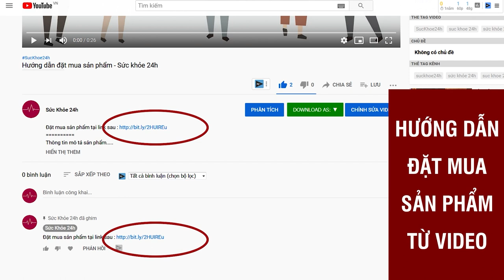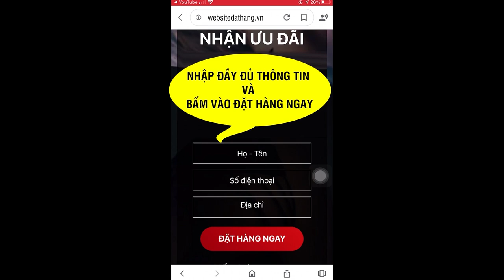Viên Hạ Huyết Áp Cardio Nhật Bản giúp kiểm soát chỉ số huyết áp hiệu quả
Viên uống hỗ trợ huyết áp Cardio có tác dụng hạ huyết áp, giúp kiểm soát chỉ số huyết áp hiệu quả, ngăn ngừa xơ vữa động mạch và hình thành cục máu đông.
Viên uống hỗ trợ huyết áp Cardio 80 viên có tác dụng hạ huyết áp, giúp kiểm soát chỉ số huyết áp hiệu quả, ngăn ngừa xơ vữa động mạch và hình thành cục máu đông.

Viên hạ huyết áp Cardio Nhật Bản là sự kết hợp hoàn hảo các thảo dược tự nhiên lâu đời trong nền y học cổ truyền Nhật Bản như Tiêu lốt, Peptide đậu nành, Tinh chất nhân sâm tác dụng dược lý ưu việt, giúp làm giảm và ổn định chỉ số huyết áp một cách an toàn, hiệu quả, ngăn ngừa những biến chứng nguy hiểm, đồng thời cải thiện sức khỏe tim mạch cho người bệnh, an toàn, không gây ra bất kì tác dụng phụ nào khác.

Những cơn đau thắt ngực, xơ cứng động mạch, cao huyết áp, thậm chí đột quỵ là các bệnh về tim mạch thường gặp và có thể đe dọa đến tính mạng. Tuy nhiên, các triệu chứng sớm của những căn bệnh này lại không dễ chẩn đoán và thường xuyên bị bỏ qua. Viên uống hỗ trợ huyết áp Cardio 80 viên Nhật Bản được sản xuất 100% từ các thảo dược quý trong tự nhiên có tác dụng làm ổn định huyết áp, ngăn ngừa các bệnh lý về tim mạch, mỗi gia đình cần có sẵn tại nhà mình.

1. Thông tin sản phẩm
- Tên sản phẩm: Viên uống hỗ trợ huyết áp Cardio 80 viên
- Thương hiệu: Cardio
- Xuất xứ: Nhật Bản
- Quy cách: 80 viên/hộp
- Thành phần trong 1 viên nén: Peptide đậu nành (36 mg); Chiết xuất tiêu lốt (Piper longum extra) (22,5mg); GABA (12.5mg); Chiết xuất nhân sâm (0,936mg).

2. Công dụng sản phẩm
- Viên uống hỗ trợ huyết áp Cardio 80 viên có tác dụng hạ huyết áp, giúp kiểm soát chỉ số huyết áp hiệu quả.

- Ngăn ngừa xơ vữa động mạch và hình thành cục máu đông.

- Ngăn ngừa các biến chứng tim mạch: Đột quỵ não, nhồi máu cơ tim, suy tim, suy thận...

- Giúp giảm các triệu chứng khó chịu của tăng huyết áp như: mất ngủ, đau đầu, ù tai, hoa mắt, chóng mặt,...

3. Hướng dẫn sử dụng
Ngày uống 2 viên, mỗi lần 1 viên trước hoặc sau ăn 30 phút.

4. Đối tượng sử dụng
Viên uống hỗ trợ huyết áp Cardio 80 viên được dùng cho:

- Người bị cao huyết áp.

- Người có nguy cơ cao huyết áp: Căng thẳng, it vận động, béo phì, và mắc một số bệnh mãn tính.

- Tăng cường sức khỏe tim mạch ở những người có tiền sử tai biến mạch máu não.

5. Mua sản phẩm nội địa Nhật Bản ở đâu?